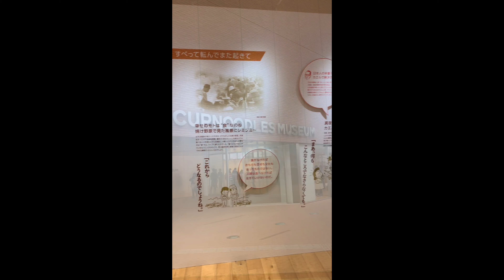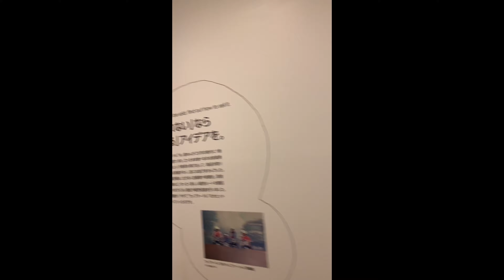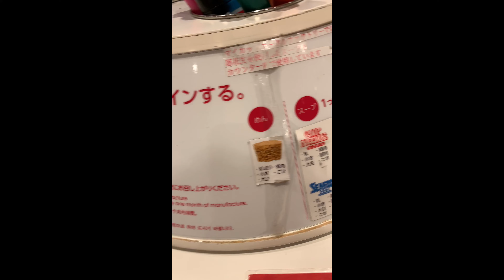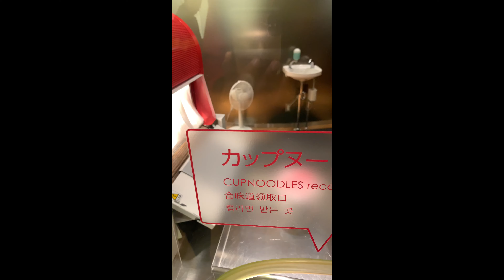I visited the Cup Noodle Museum in Yokohama Japan !! | カップヌードルミュージアム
So yesterday I went to Yokohama and seen the cup Noodles Museum for the first time and even made my own noodles !! Enjoy the video !!